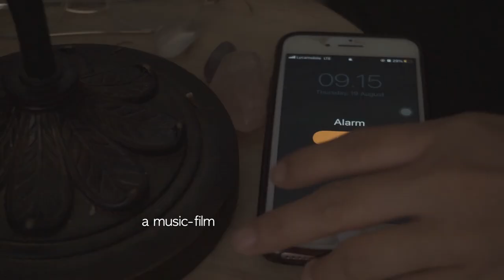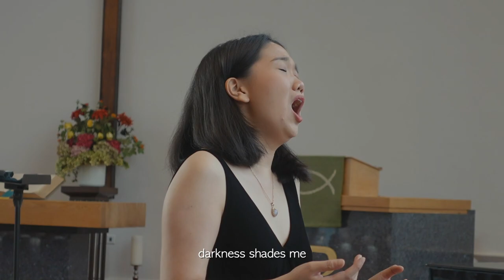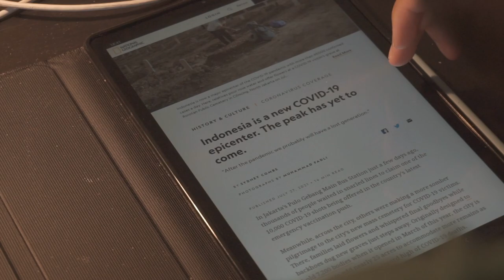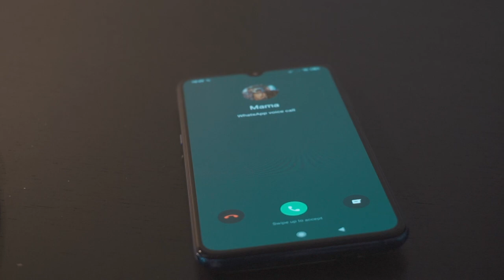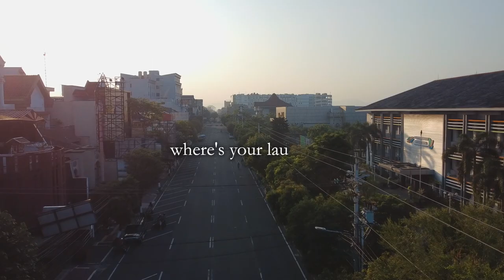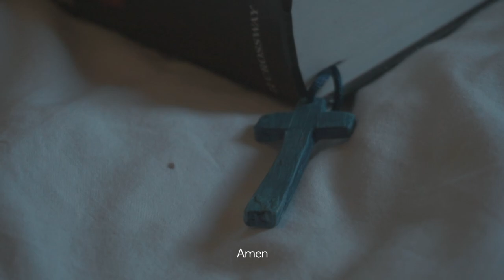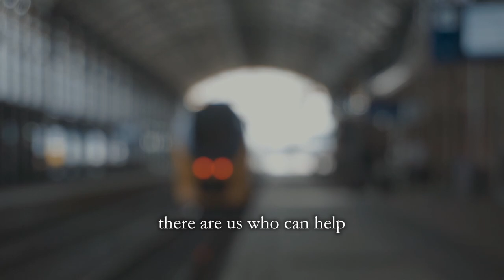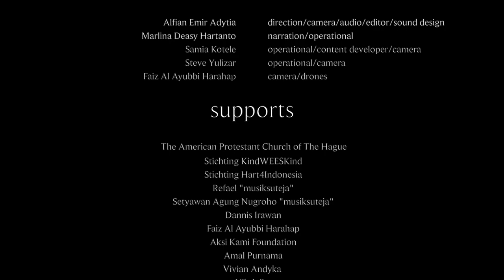Di Antara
Di antara (In between) is a music-film produced by 11 Indonesian musicians in The Netherlands for the Covid-19 relief in Yogyakarta. This short music film was produced to pay tribute and bring support : "from people to people". It is a united voice who believes in the power of the souls and hearts to support a local foundation "Aksi Kami" born under the emergency lockdown in July 2021 in Yogyakarta, Indonesia.

All proceeds from this fundraising campaign go to Aksi Kami Foundation.

1. Amor, io parto (Giulio Caccini) 01:06
Ardelia Padma Sawitri, soprano
Punto Bawono, theorbo

2. Dido's Lament (Henry Purcell) 05:06
Marlina Deasy Hartanto, soprano
Hartini Van Rijssel, violin 1
Yusuf Prabananta Fini Malau, violin 2
Bernadette Wijnhamer, viola
Alexandre Nandawastu Armaputra, cello
Punto Bawono, theorbo

3. Relationships (Ananda Sukarlan) 09:37
Yusuf Prabananta Fini Malau, violin

4. Entropie (Hartini Van Rijssel) 14:18
Hartini Van Rijssel, violin
Ade Agusto Nicolas, piano

5. Ave Maria (Bach/Gounod/Emir Adytia) 19:25
Alfian Emir Adytia, cello

6. Frühlingsglaube (Franz Schubert) 22:35
Elizabeth Madeline Saputra, mezzo-soprano
Petra Ruth Alexandry, piano

7. Berceuse (Reinhold Gliere) 26:12
Bernadette Wijnhamer, violin

8. Perjalanan (musiksuteja) 29:14
Refael "musiksuteja", piano

AKSI KAMI FOUNDATION is working on
Food security: by providing meals for the most vulnerable communities who have run out of provisions, or experience hunger, because of the lockdown and Covid-19 crisis.
Medical supplying: by providing vitamins, oxygens, rapid antigen tests, masks, and hydroalcoholic gel.
Raising awareness: educating local communities on health protocol and long term recovery from the crisis.

PRODUCTION TEAM
Film director: Alfian Emir Adytia
Cameras: Alfian Emir Adytia, Samia Kotele, Steve Yulizar
Camera & drones in Yogyakarta: Faiz Al Ayubbi Harahap
Audio recording, sound design, mixing, mastering: Alfian Emir Adytia
Narration & narrator: Marlina Deasy Hartanto

FUNDRAISING TEAM
Initiator: Alfian Emir Adytia
Co-initiators: Marlina Deasy Hartanto & Samia Kotele
Project management & communication: Samia Kotele & Alfian Emir Adytia
Operational: Steve Yulizar, Hartini Van Rijssel

11 MUSISI INDONESIA DI BELANDA
Ade Agusto Nicolas (Piano/Cello) - Tilburg
Alexandre Nandawastu Armaputra (Cello) - Zoetermeer/Yogyakarta
Alfian Emir Adytia (Cello) - Den Haag
Ardelia Padma Sawitri (Soprano) - Utrecht
Bernadette Wijnhamer (Violin/Viola) - Zoetermeer
Elizabeth Madeline Saputra (Mezzo-soprano) - Amsterdam
Hartini van Rijssel (Violin) - Gouda
Marlina Deasy Hartanto (Soprano) - Den Haag
Petra Ruth Alexandry (Piano) - Den Haag
Punto Bawono (Theorbo) - Den Haag
Yusuf Prabananta Fini Malau (Violin) - Den Haag